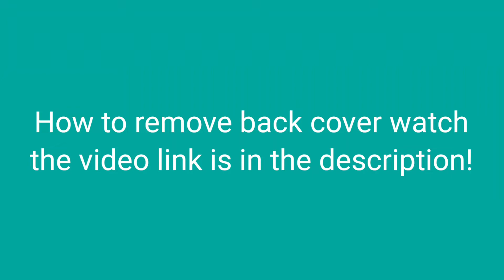Realme C17 disassembly / Teardown || How to open Realme C17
Realme C17 back cover replacement || How to remove Realme c17 back glass || Realme c17 back panel